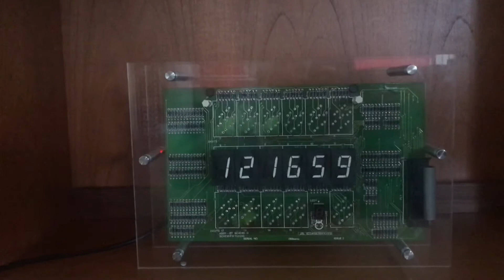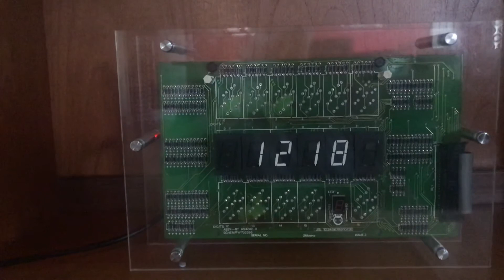7 segment electro mechanical clock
using the old display board and the driver board from an old petrol pump.  this video shows the various patterns we’ve programmed in to the clock.   it’s all user configurable, you decide which display patterns to show and for how long.  this is just a demo showing each one for 5 seconds each. so it’s a bit hectic!